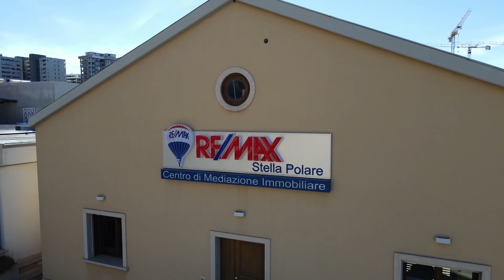D'Avero, Giovinazzo trav. Fascolla